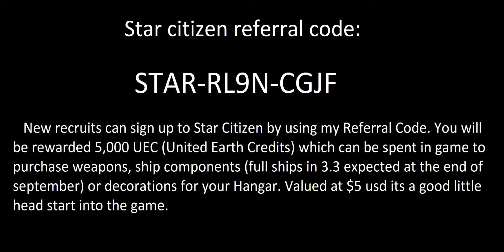Star citizen Scythe trailer / commercial / cinematic